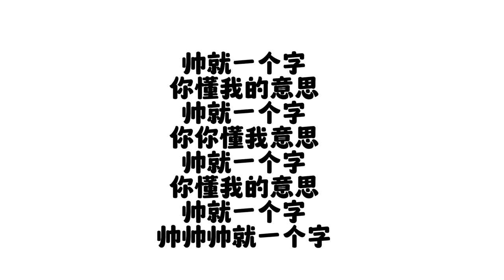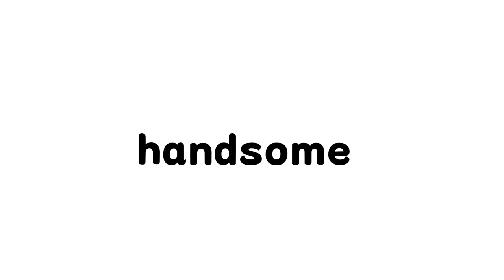2023年7月11日